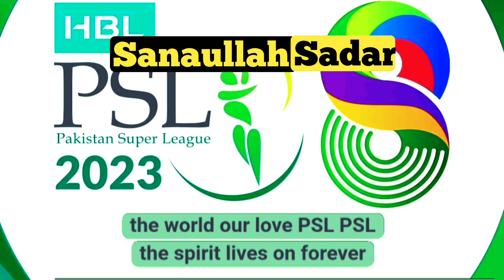Sab Sitarat Humaray VS chat GPT song | psl 8 anthem 2023